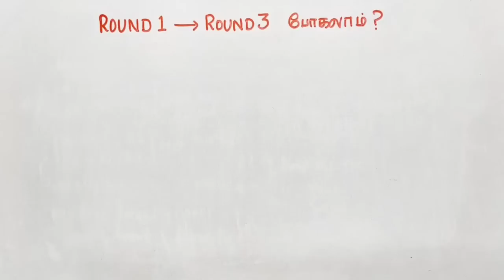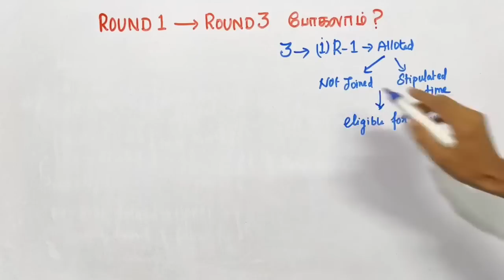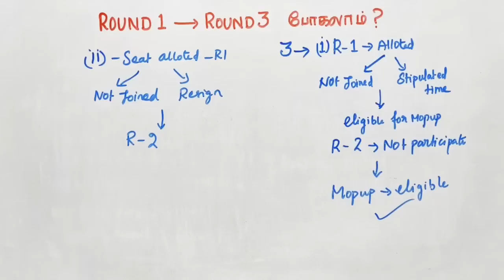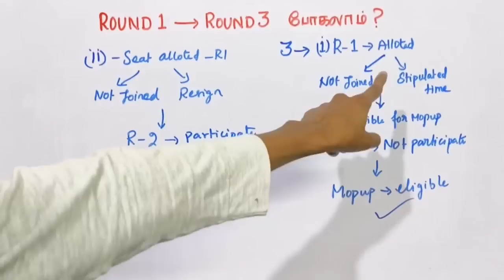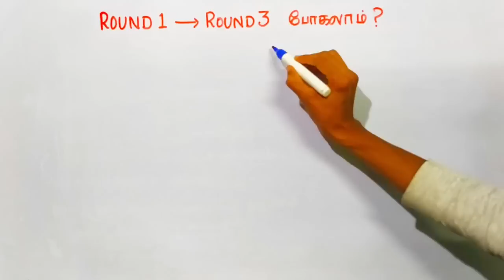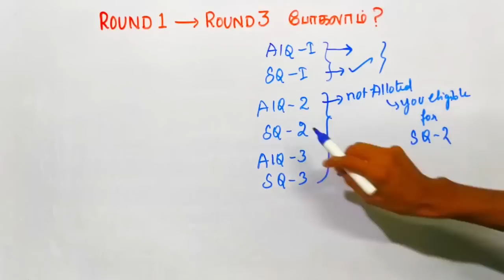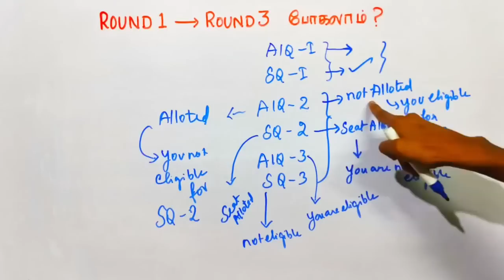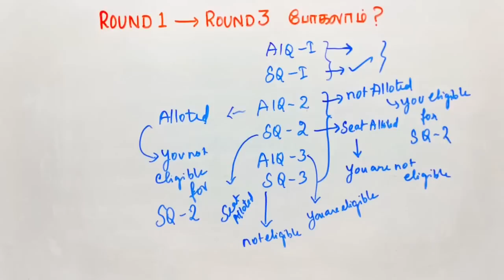2 Major TN MopUp Counseling Updates 📢|Round 1 ➡️ Round 3 போகலாம் 💥|Happy News 🔥